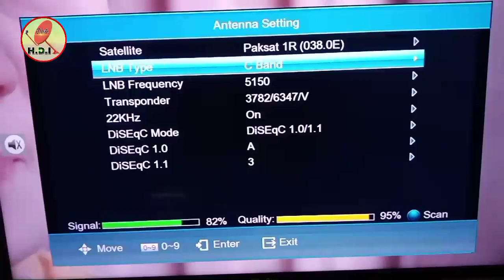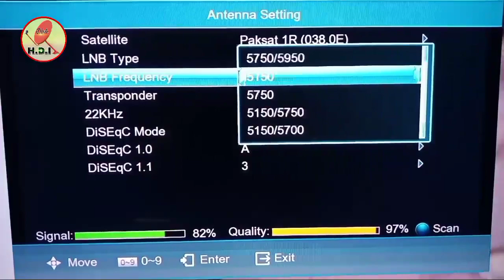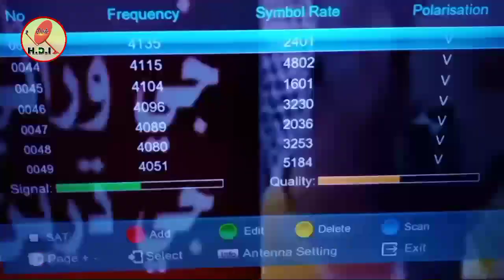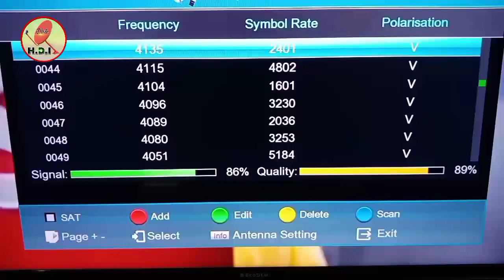Kashish Channel|| Dish setting and positioning of LNB for Sindhi channel kashish